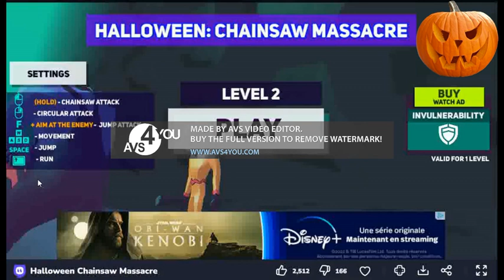PORC EPIQUE 2961, (Halloween Chainsaw Massacre)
Nouveau teste de jeu flash que j'ai trouver sur le site Crazygames , cette fois y et ce coup si nous allons nous intéresser à Halloween Chainsaw Massacre (traduction : Massacre à la Tronçonneuse à Halloween) ou on contrôle un mec bleuâtre qui massacre des gens à têtes de citrouilles à l'aide d'une tronçonneuse et le but c'est de les exterminés jusqu'au dernier voilà un bon p'tit jeu qui défoule à testé en pleine période dans le cadre de la fête d'Halloween 🎃